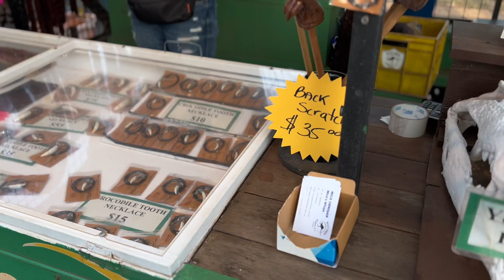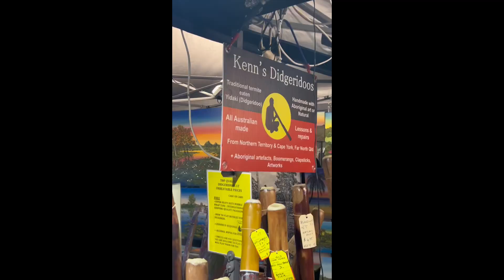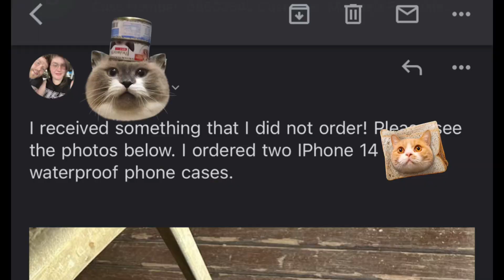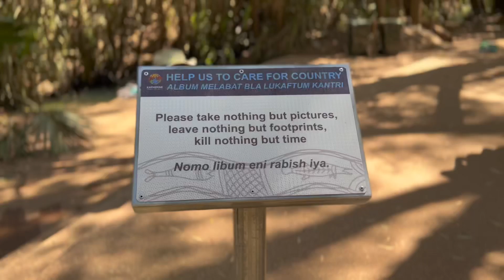Episode 5 - Sunsets and Swimming Holes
The Mindil Beach Sunset Markets are a must see if you’re in Darwin on a Thursday or Sunday “arvo” :P

Grab yourself some tasty grub from one of the many vendors and sit on the beach with a cold one (its BYOB) while watching the stunning sun set over the Timor Sea (that was a bit of a younger twister 😛)

Lots of gorgeous handmade items from jewellery to didgeridoos. Maybe you feel like trying your hand at cracking a whip like a true Ozzie cowboy then visit Micks Whips at 7.30pm for a deadly show.  Mick Dinnigan has made specialised whips for the likes of Hugh Jackman, Prince Philip and George Bush.

You cant miss the spectacular FREE  fire show by @Flowpyre and her partner @thomasrobinsonfire near the end the of the night.  Truly hypnotising

This is such a fun and entertaining way to spend an evening in Darwin.  So make sure to check it out!

Catch you all on the next vlog!

P.s don’t forget to leave a comment in the box below, we really love to hear from you and want to know what you’d like to see us post.  Our goal is to grow big and share our adventures with you all and inspire those of you who want to take the leap to TRAVEL AND EXPLORE AUSTRALIA 😁😁😁😁

Kayla and Martin